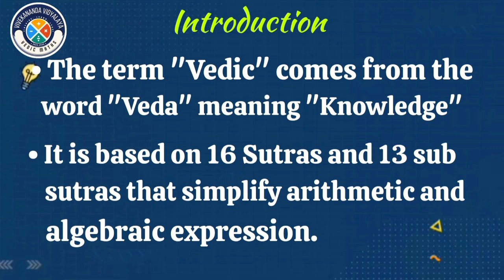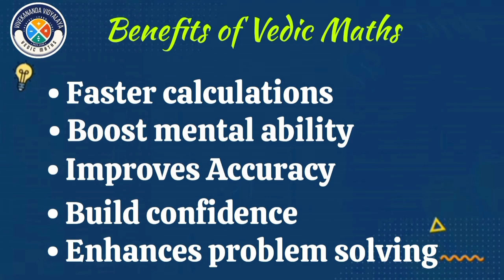VVCBSE Vedic Maths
All mathematical forms can be resolved into simple and unified patterns derived from the Vedas